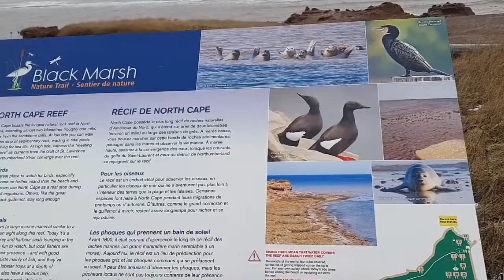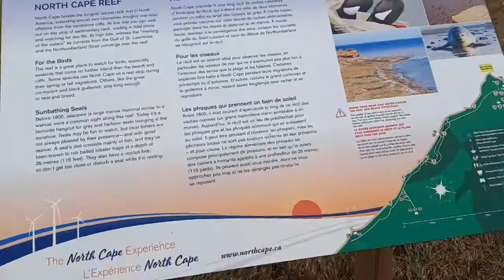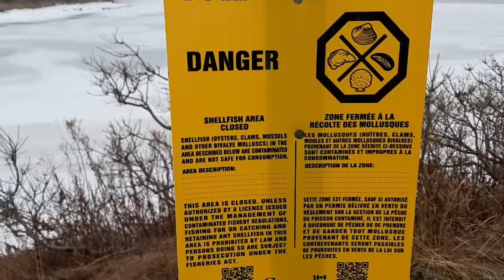Andaming Windmill ng Prince Edward Island pasyal tayo...